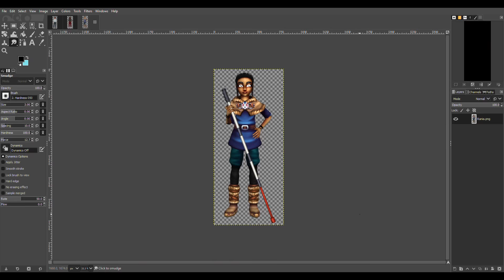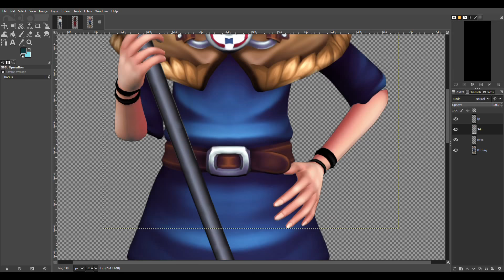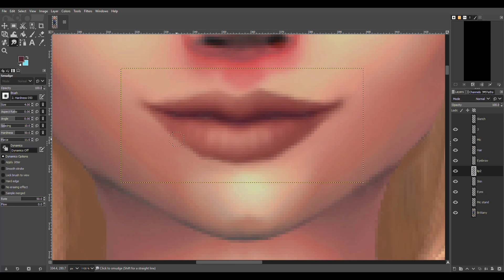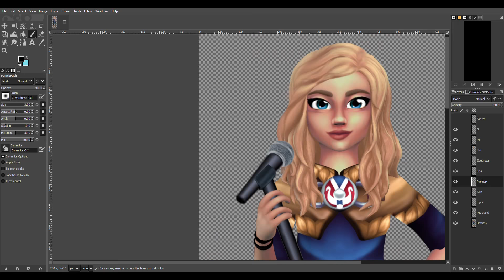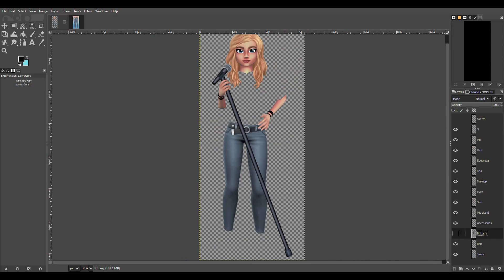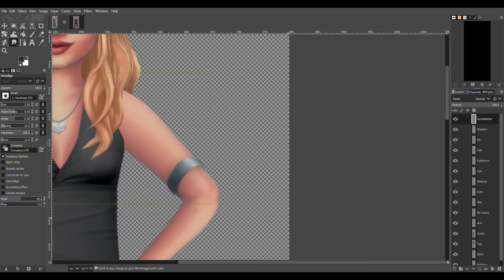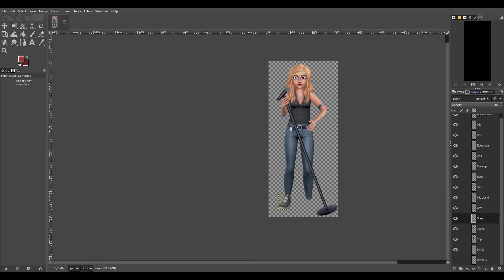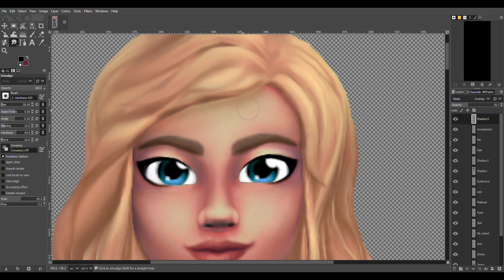Recreating the Flaming Quartet: Brittany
Here's another member of the Flaming Quartet, the diva queen herself: Brittany!